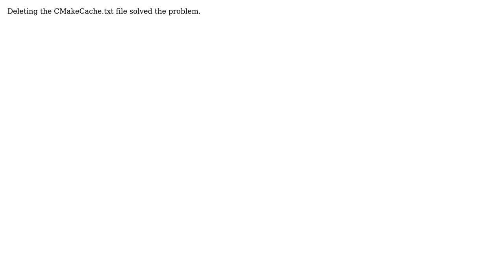GIS: QGIS compiles with Qt Creator error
With thanks & praise to God, and with thanks to the many people who have made this project possible! | Content (except music & images) licensed under CC BY-SA | Music | Images & others | With thanks to user Theuns Heydenrych user nmtoken and the Stack Exchange Network Trademarks are property of their respective owners. You are responsible for your own actions.